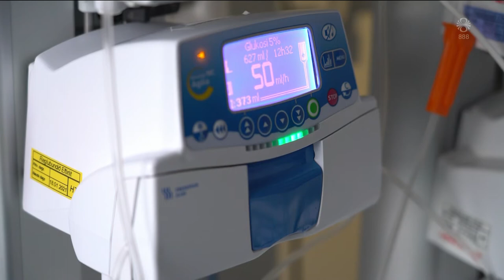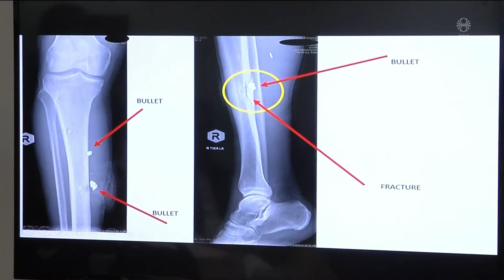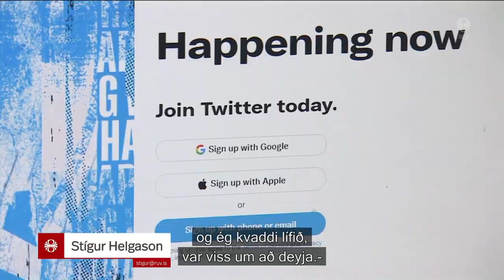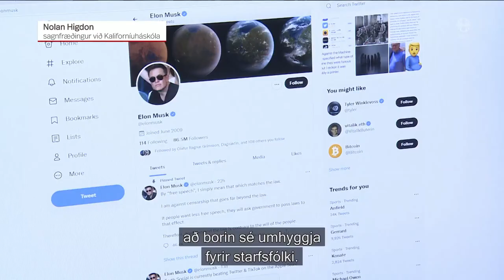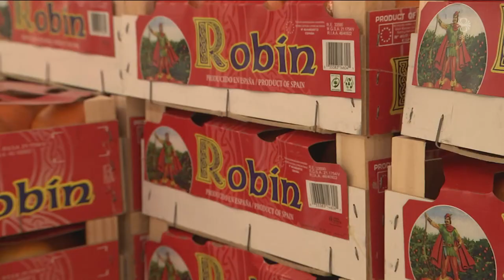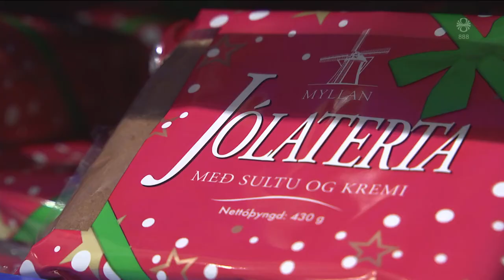Fréttir - 05. nóv 2022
Fréttir RÚV frá 05. nóvember 2022 - Efnisyfirlit:
00:01:24 Gagnrýnisröddum fjölgar enn
00:06:50 Grannt fylgst með fjölgun smita
00:09:06 Óeirðir í mörgum borgum í Pakistan
00:11:00 Landsfundur Sjálfstæðisflokksins
00:15:52 Hafnardýpkun á Ísafirði
00:17:34 Twitter segir upp helmingi starfsfólks
00:19:07 Jólin komin á Akureyri